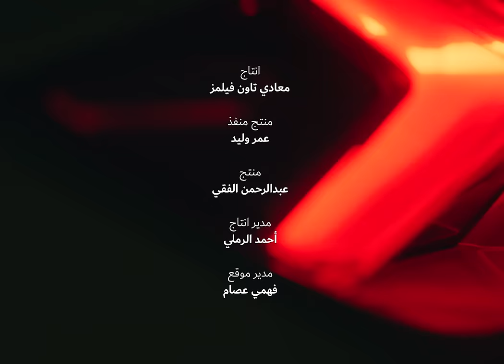Tommy Gun - 3arabawy (Official Music Video) | تومي جن - عرباوي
Tommy Gun presents 3arabawy,
1st track and music video from his debut studio album “EL 3ARAB”

Written and Performed by: Tommy Gun
Music Produced by: Arshh, Pix, and Heru
Mixed and Mastered by: Heru
Recording Engineer: Pix
Record Label: M-Town Records

Directed by: Khalid Ibrahim

DOP: Yehia Zakarya
Cameraman: Ahmed Gamal

Graphic Designer: Mahmoud Adel
Typography: Omar Mobarek
Stylist: Hossam Khaled
Bike Stunts: Zyad El Nawawy, and Mazen El Nawawy

Production House: M-Town Films
Executive Producer: Omar Waleed
Producer: Abdelrahman El Fekky

Photography: Michael Medhatt
BTS: Loco